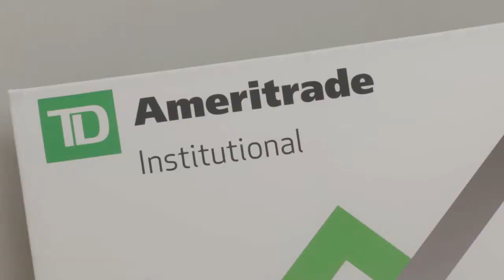NextGen: Students express their biggest fears about entering the industry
Students set to embark on careers in financial services have a lot of fears.  We let them share their concerns and found some advisers to allay their fears.